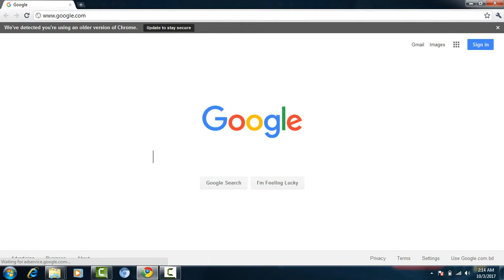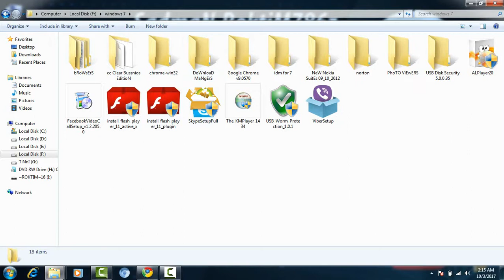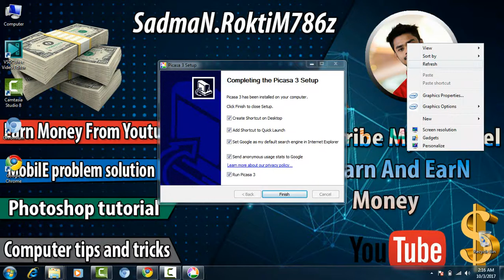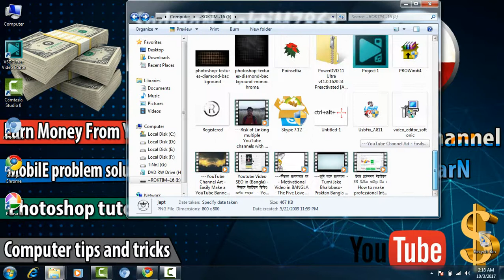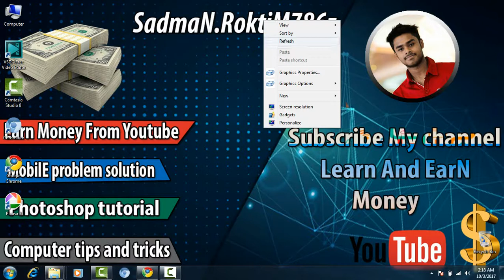Download and Install Picasa Free Latest Version 2018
install picasa